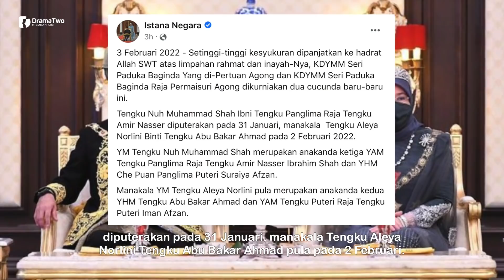COMELNYA! Agong & Raja Permaisuri Menimang Dua Cucuanda Putera & Puteri!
Yang di-Pertuan Agong Al-Sultan Abdullah Ri’ayatuddin Al-Mustafa Billah Shah dan Raja Permaisuri Agong Tunku Hajah Azizah Aminah Maimunah Iskandariah menimang dua cucunda baru-baru ini.